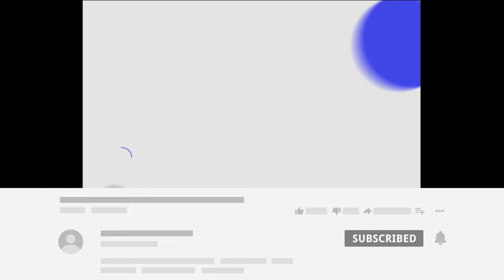OMKAR MALAD VS ROYAL CHEMBUR | 6 BALLS 7 RUNS🔥🔥